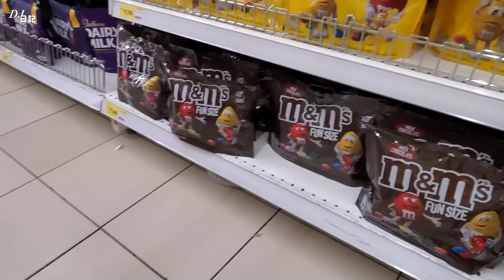🌏超市狂掃RM500食物為什麼😱香港人在馬來西亞生活...580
🌏DJ 家庭已MM2H身份定居大馬, 重新開始
已經正式成立我們的公司, 與馬來西亞當地持牌公司合作, 協助移居馬來西亞各個事項
【查詢📣申請馬來西亞第二家園計劃 MM2H】
🌏會員福利「往最下看👇」

推介頻道..

【●贊助DJ日記製作影片●】

【●合作聯絡●】
【 WeChat 】 DJdiary

DJ日記會員6月份福利
🥧葡撻🦐蝦餃🍵飲品🥢 等住你嚟食
馬上加入DJ日記youtube會員
在任何影片下面按(加入) 就日日有福利

✅Memorie Cafe
外賣第一件食品或飲品半價

✅ 外賣8折優惠
➡️【邱太食堂】雙溪龍分店

✅ 外賣8折優惠
➡️【米飯人家】大城堡

✅【點東點西】凡購買任何點心即送（蝦餃一籠）
➡️【點東點西】各區位置
【Puchong 蒲种区】
➡️ 蒲种公主城大家美食中心, Restoran Big Family
➡️ 大家食茶餐室, Restoran Tiam Hao Yun (Batu 14 Puchong)
【甲洞 Kepong区】
➡️ 甲洞孖柒茶餐室, Restoran Double Seven
➡️ 福禄寿美食中心, Medan Selera Three Happiness Food Junction
【PJ区】
➡️ 大家茶餐室, Restoran Big Family (Kota Damansara)
➡️甘香茶餐室, Restoran Kam Heong (PJ New Town)
🌏使用權限最終由商戶決定